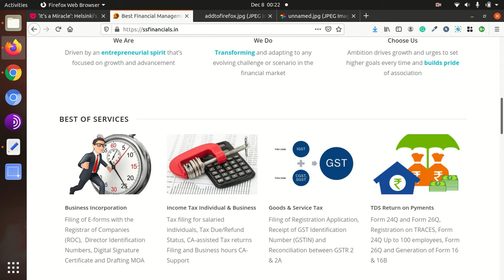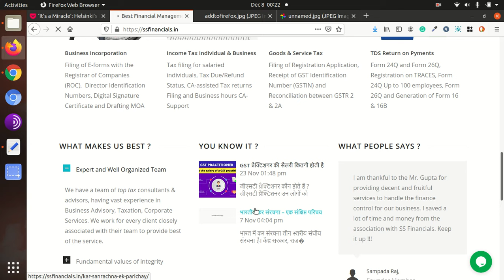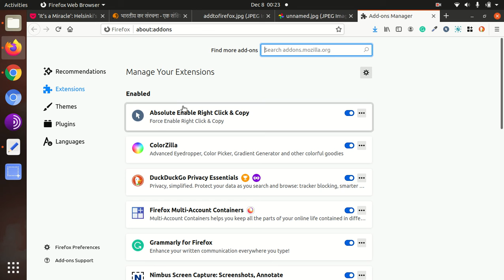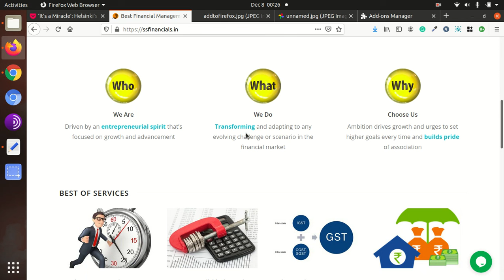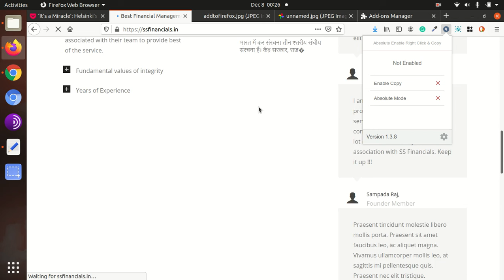कॉपी करने से आपको कोई नहीं रोक सकता | Enable Right Click and Copy for any Website | Smart Worker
How to enable text copy for a website
I am unable to Copy from a Website, How I can do this?
View Source of a Web Page is restricted, How to view the page source ?
Text Selection on a web page is disabled, how to enable text selection ?